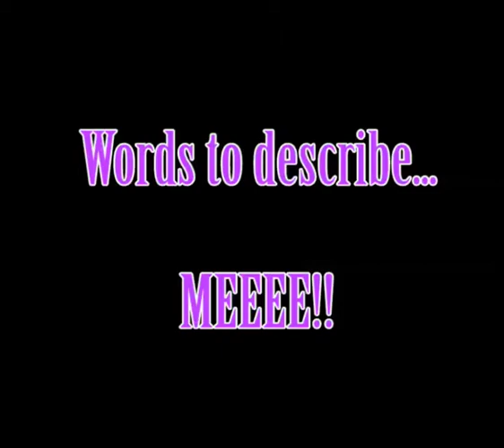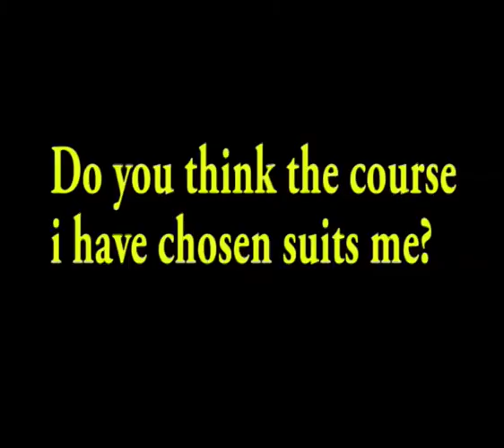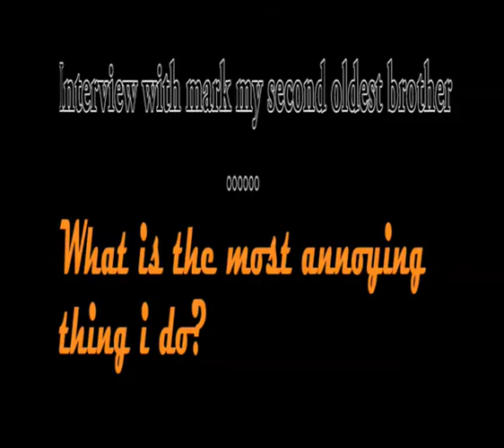My life story final annisa